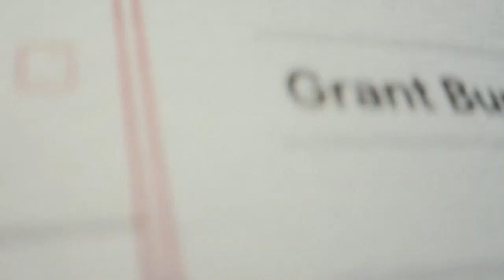우리가 사랑한 다이닝, 아웃백